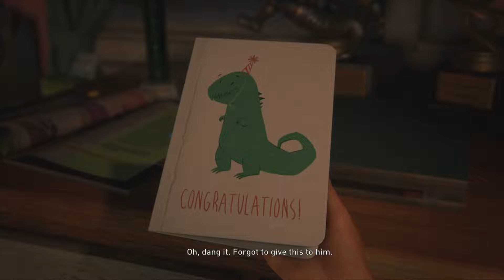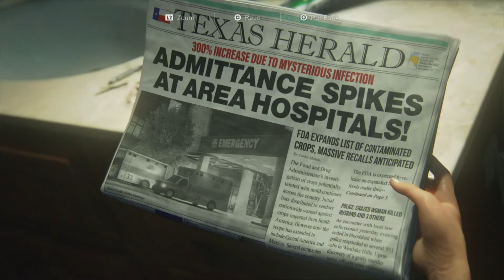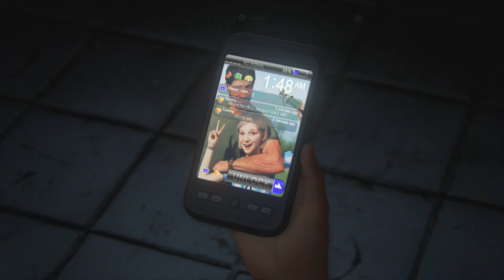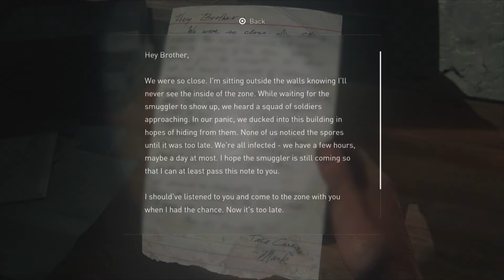TLOU part 1 play through 1#